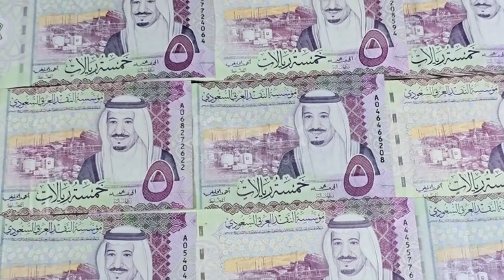saudi riyal rate today pakistan | saudi riyal rate pakistan aaj ka | Saudi riyal to Pakistani rupees